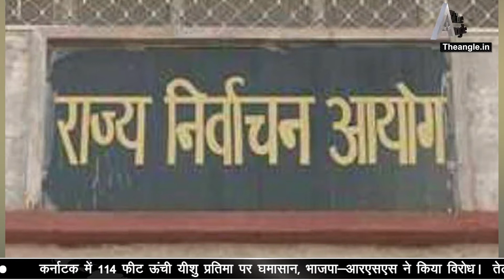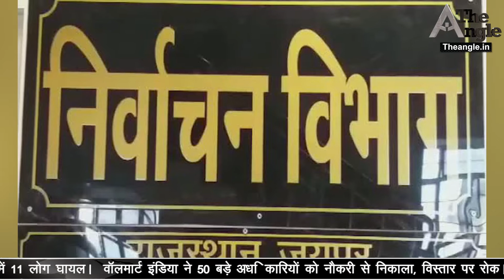दिसंबर में 5 साल के उच्चतम स्तर पर महंगाई दर